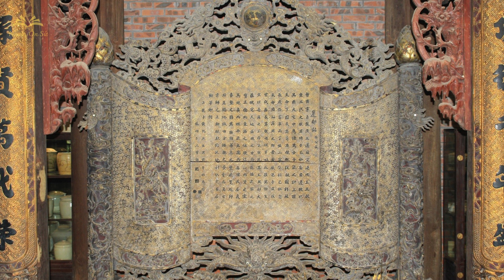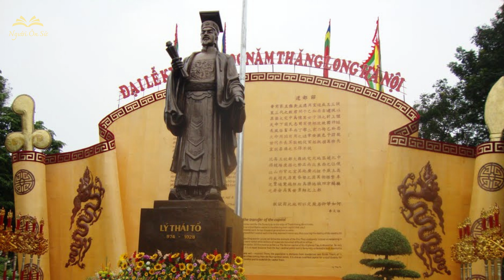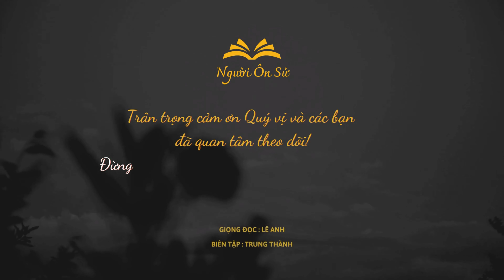Kỳ bí xuất thân của Vua Lý Thái Tổ - ( Lý Công Uẩn )|Người Ôn Sử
Video nói về xuất thân Kỳ bí của Vua Lý Thái Tổ -( Lý Công Uẩn )
Chiếu rời đô của Vua Lý Công Ẩn, chính sách trị nước, quá trình thành lập triều Nhà Lý